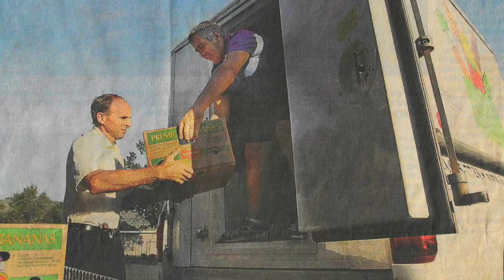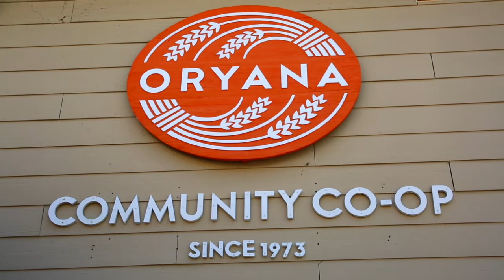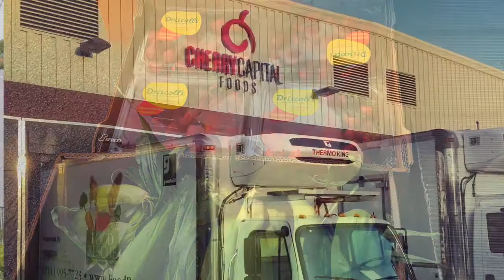Food Rescue of Northwest Michigan: The Origin Story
How did Food Rescue go from an idea shared with a group of friends to an essential program that picks up $70,000 worth of food a week and delivers it to food pantries and meal sites in a five-county region, on the same day, at no cost to the pantries? Co-Founders Homer Nye, Becky Mang, George Powell, Bruce Byl and Cecil McNally tell the story of Food Rescue of Northern Michigan, from a hopeful question to a storm in Detroit to an evolution of fresh food.